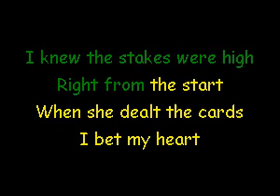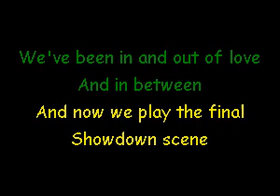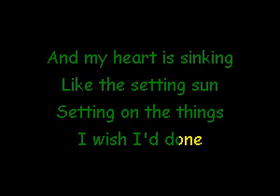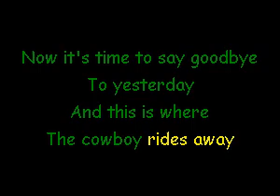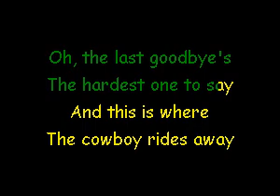The Cowboy Rides Away George Strait Karaoke Version JM